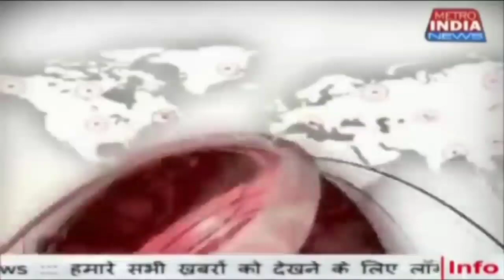NCP के नेताओ का मालाड में आंदोलन || बिल्डर ने एनसीपी के ऑफिस का रास्ता किया बंद!